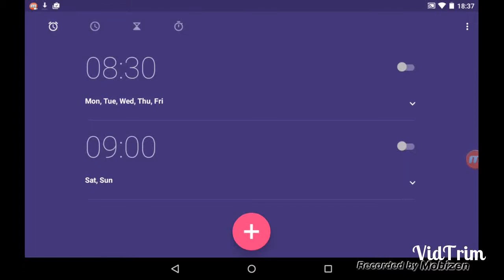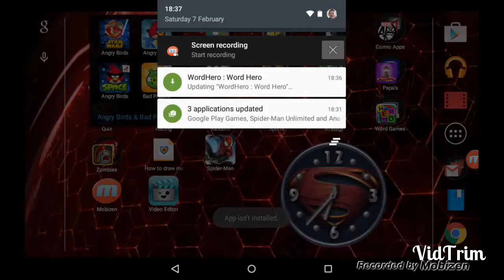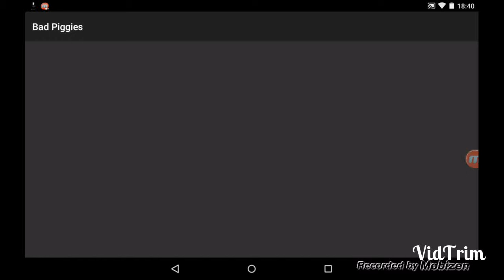Sundays With The Penguin: Pilot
Welcome to Sundays With The Penguin. As I said in the video, please send in your questions for Q&A videos and comment if you want to see anymore of a certain game I play.